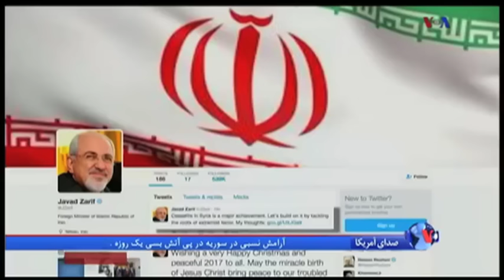نقض جزئی آتش بس سوریه؛ استقبال اسد از دور بعد مذاکرات در قزاقستان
آتش بس در سوریه آغاز شده و تا این زمان آرامش برقرار است. مسکو می گوید که بشار اسد رئیس جمهوری سوریه در تماسی تلفنی با ولادمیر پوتین همتای روس خود قول داد آتش بس را رعایت کند. علاوه بر این اسد مذاکرات در قزاقستان را هم گامی مهم جهت حل بحران سوریه تلقی کرده است.